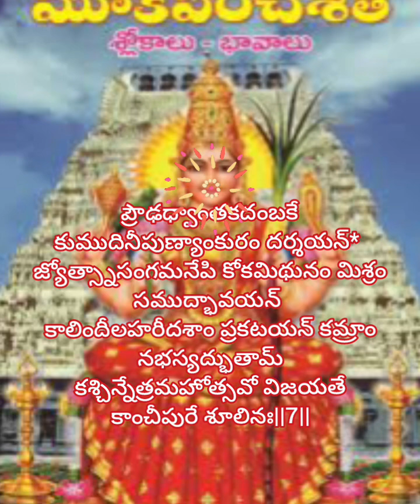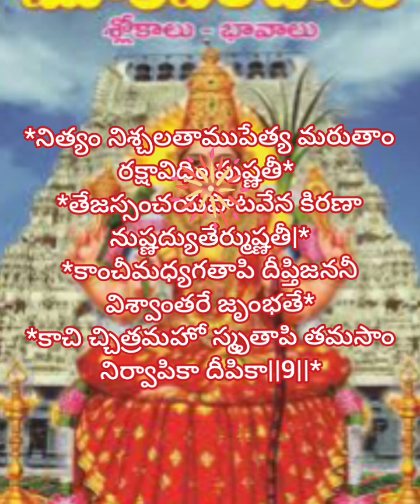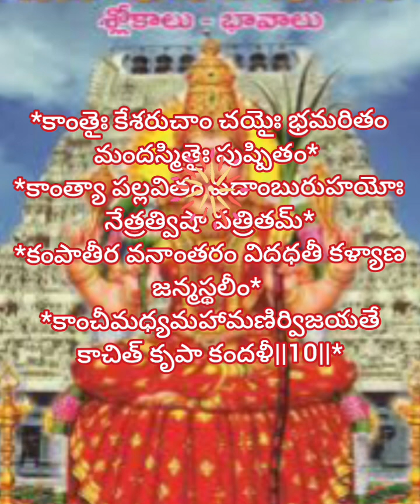మూక పంచశతి స్తుతి శతకం 6-10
భావ వివరణ కామాక్షి గారు
ముక పంచశతి
స్తుతి శతకం